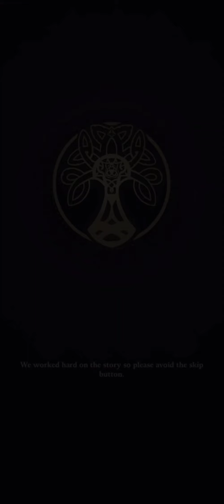افظل التجهيزات لحرب التحالف في لعبة Call Of Antia Match3 RPG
افضل التجهيزات لحرب التحالف في لعبة Call Of Antia Match 3 RPG
السلام عليكم ورحمة الله وبركاته اخواني اليوم رح نحكيلكم عن افضل النصائح والاستراتيجيات الي لازم تعملوها بحرب التحالف بتمنى تنال اعجابكم

رابط تحميل لعبة call of Antia على الاندرويد وال ايفون iphone 📱

Play Call of Antia with me! My invitation code: RDWSKK. Enter this code in the game to get 100 Gems for free.

رابط الانضمام إلى مجموعتنا الخاصة بلعبة (Call Of Antia بالعربي ) على الفيس بوك